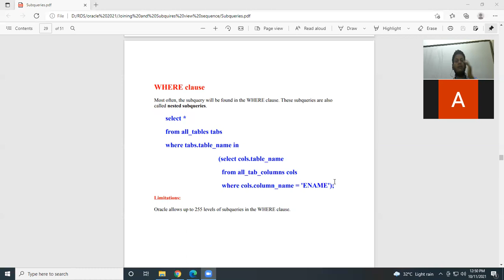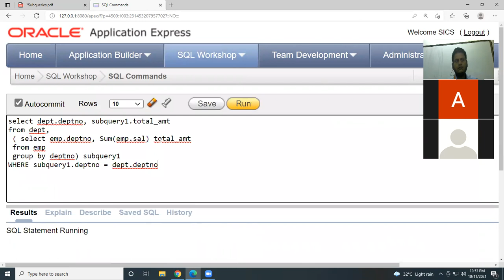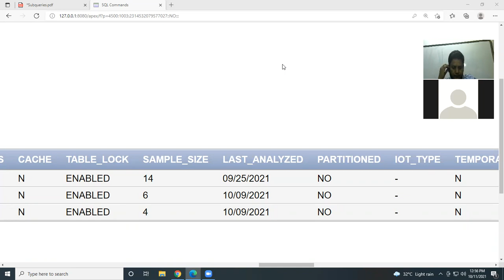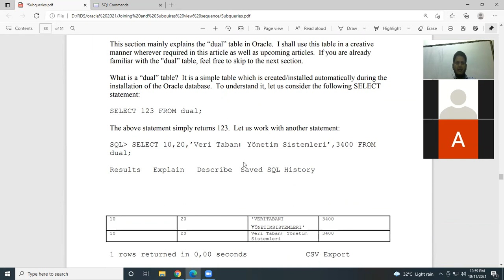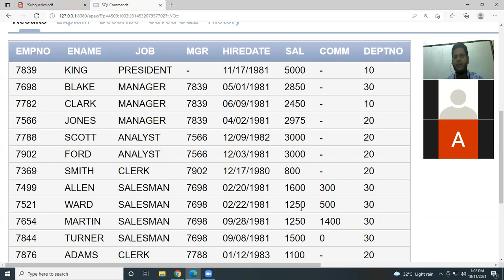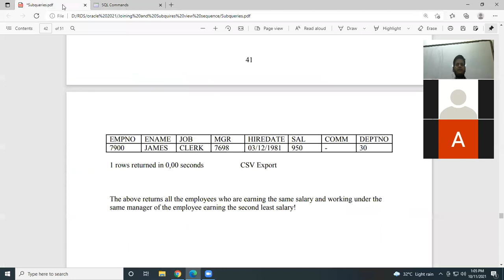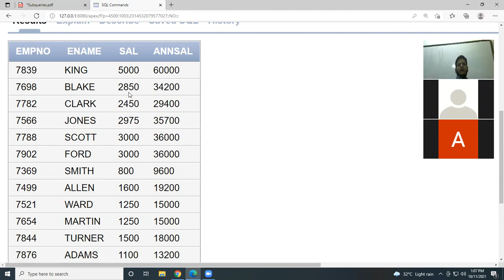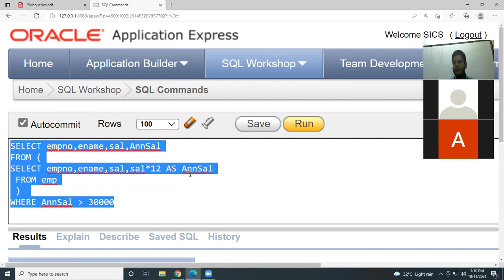Multiple column subqueries with example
5BCA Oracle